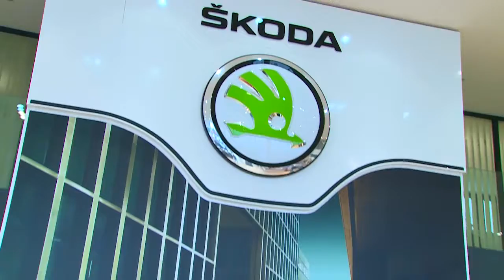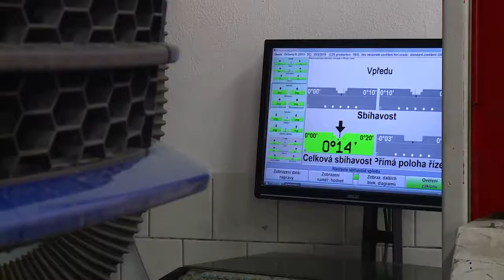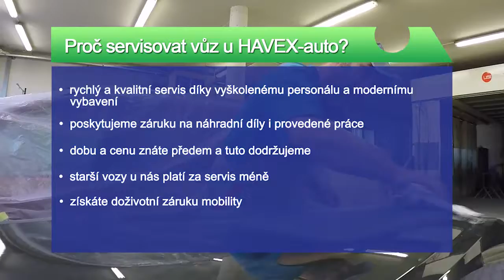Havex spot finale 2016